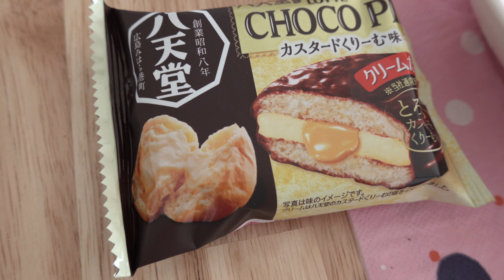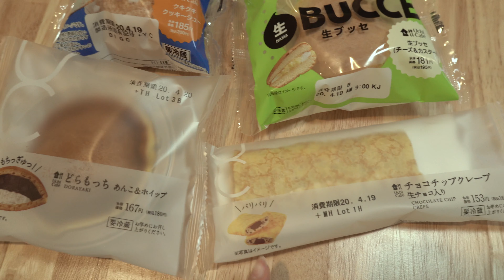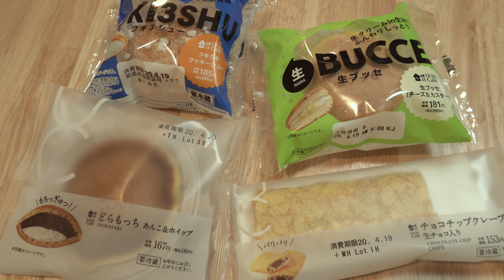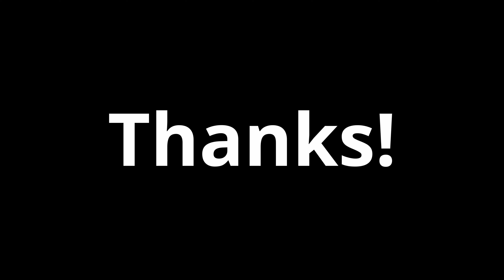Visa LINE Payクレジット申込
Vlogをすると部屋が片付くのかもしれないと感じた日でした。Visa LINE Payクレジットカードを申し込んだので「LINE Payが発行しているカード」がFP小話。

■片付けのきっかけになった、ロバが鳴くAtmoph Window 2の過去動画

■クキ3シュー　クキクキクッキーシュー

■機材
【カメラ】